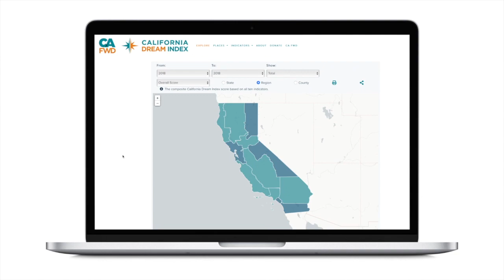2020 CA Economic Summit Highlights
The 2020 California Economic Summit capped off a challenging year, one that both spotlighted growing disparities and also motivated the Summit network to put equity and inclusion at the heart of its work. When the Summit this year shifted its annual gathering online, the virtual setting didn't slow down the drive to highlight solutions being built in California's diverse regions.

Watch our above highlight video that captures the spirit of the Summit this year and, if you haven't already, sign up for our newsletter to stay up to date about news and views from the Summit.

During the two big days this year, the CA Dream Index — a new data tool to track economic mobility — was launched, the Governor joined to talk about recovery efforts and more, and news broke of new state legislation to close California's digital divide.

Read more about Day One and Day Two from our blogs below and read all of our coverage of the 2020 Summit here.

- Micah Weinberg, CEO, CA FWD (0:16)

- Jacqueline Martinez Garcel, CEO, Latino Community Foundation (0:24)

- Dr. Manuel Pastor, Distinguished Professor, Sociology and American Studies and Ethnicity, University of Southern California (0:32)

- Michael Wiafe, CA FWD Young Leaders Advisory Council (0:43)

- Debbie Chang, President & CEO, Blue Shield of California Foundation (0:52)

- K-RA! (Kali Ausselet) (1:05)

- Ellinor Arzbaecher, CA FWD Young Leaders Advisory Council (0:16)

- California State Assembly Member Cecilia Aguiar-Curry (1:22)

- Senate President pro Tempore Toni Atkins (1:32)

- Dr. Glenda Humiston, Vice President, UC Agriculture and Natural Resources (1:47)

- Governor Gavin Newsom (2:02)

- Don Howard, President & CEO, The James Irvine Foundation (2:30)

- Cambalache, César Castro & Xochi Flores (2:34)

- Micah Weinberg, CEO, CA FWD (2:38)